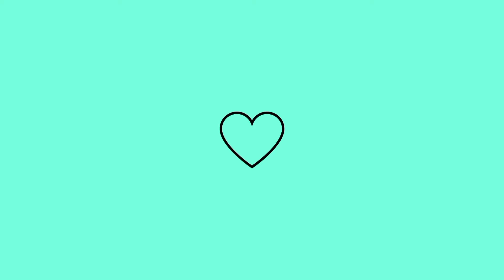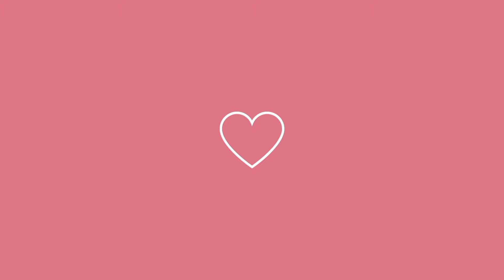UM POUCO DA MINHA ROTINA 😍 - LIMPEI O QUARTO DO MEU FILHO - LAVEI AS LOUÇAS E O FOGÃO!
GENTE, NESSE VÍDEO EU MOSTREI UM POUCO DA MINHA ROTINA. ❤️

COMENTA & COMPARTILHA ✅

DEUS ABENÇOE! 🙏